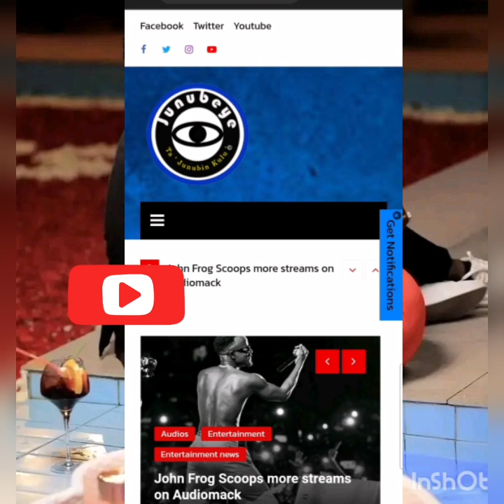UGANDAN SOCIALITE ZARI TERMINATES A CONTRACT WITH A RESORT OVER LEAKED PHOTOES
Following the publication of kinky photos she took at the resort, Zari Hassan has declared the termination of her contract with Divine Resort & Spa.
She was captured on camera on Wednesday kissing and cuddling passionately in a pool with her younger lover Shakib Cham Lutaaya in a series of photos that quickly went viral. The images caused a significant social media uproar, with some criticising the mother of five for playing with someone her son’s age.

Through her management company, 8Trakk Group, the 42-year-old mother of five said that the hotel had violated their agreement by releasing the photos.